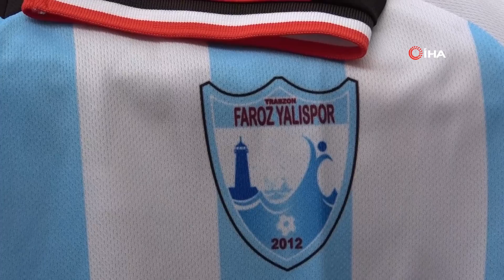Samsunspor efsanesi Emin Kar son yolculuğuna uğurlandı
Geçirdiği kalp krizi sonrası hayatını kaybeden Samsunspor’un efsane eski kaptanı ve başkanı Emin Kar, son yolculuğuna uğurlandı.